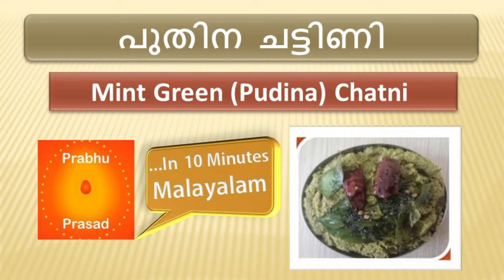പുതിന ചട്ടിണി | Mint Green (Pudina) Chutney । Malayalam…In 10 Minutes